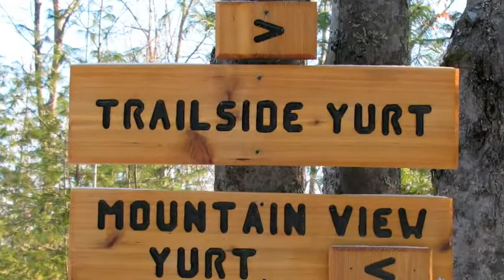yurt2010 - Large.m4v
This is the movie of of our outing to Frost Mountain Yurts in Brownfield Maine.
Featureing Maggie, Trevor, Cam, Ray and the dogs.